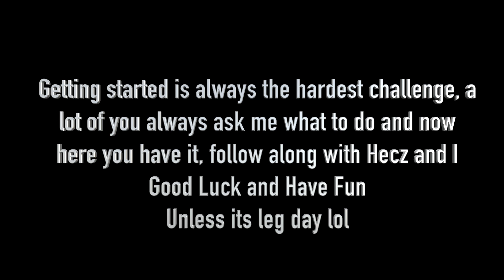GETTING HECZ IN SHAPE WEEK 1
For the weight gainer I am currently using Optimum Nutrition Pro Gainer
For the whey protein I am using Optimum Nutrition 100 Whey Gold